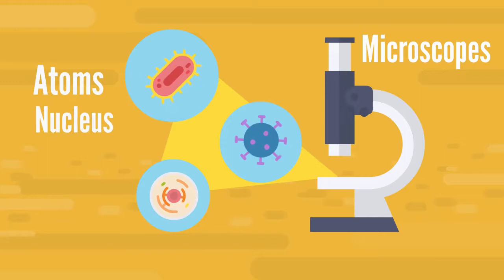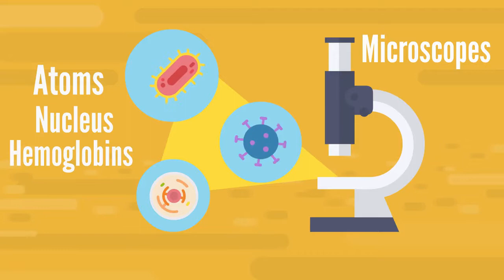Set Free Playback with Pastor Stack Episode 15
Enjoy this Episode of Playback With Pastor Stack: Set Free (Episode 15)

Lewis Chapel Missionary Baptist Church